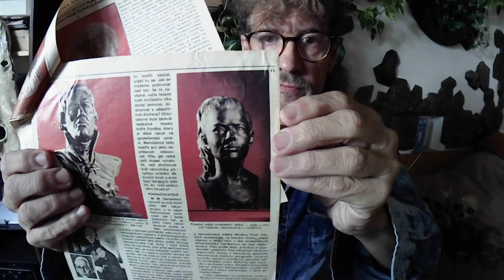Za lidmi doby ,,Lovců mamutů" - díl 1 - ,,Sto lebek - evoluce a konstrukce lebky"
Druhá paralelní minisérie videí s tématikou kultury moravského gravettienu tzv. epochy legendárních lovců mamutů. Tato série je více zaměřena na osteologický materiál lebek našich gravettienců a informací, které z nich lze vyčíst.